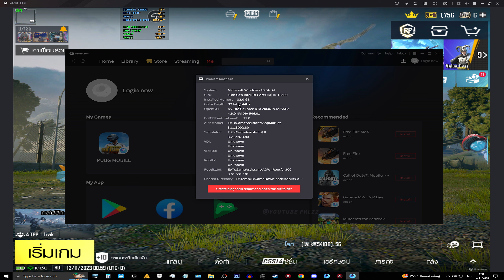2v2v2v2 TDM DBS WOW Mode PUBG MOBILE 2.9 90 FPS + HDR HD Super Smooth Emulator Gameloop (2023)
Youtuber Ft. @TKJKYT @DarkHeroesYT

PC Specs
•  CPU : Intel Core i5-13500 Turbo 4.80 GHz 14C/20T (1700)
•  CPU COOLER : ID-Cooling SE-224-XTS Black
•  MB : ASRock B760M PG Lightning/D4 (1700)
•  RAM : 32GB (16GBx2) DDR4 (3200) Kingston FURY Beast
•  GPU : Galax GeForce RTX 2060 12GB Plus 1-Click OC (Play Game)
•  GPU : Zotac Gaming GeForce GTX 1650 4GB OC (Record/Stream)
•  SSD : 500GB M.2 2280 WD Black SN750 SE Gen4 PCIe/NVMe
•  SSD : 250GB M.2 2280 Kingston A2000 PCIe/NVMe
•  SSD : 1TB SATA-III PNY CS900
•  SSD : 120GB SATA-III WD Green
•  PSU : 600W AeroCool United (80+ White)
•  CASE : ATX DarkFlash A290 (Black)
•  OS : Windows 10 Pro 64bit
•  MONITOR : SAMSUNG ODYSSEY LC27G55TQWEXXT (VA 27" 2K 144Hz)
•  MONITOR : AOC 24B2XH/67 (IPS 23.8'' Full HD 75Hz)